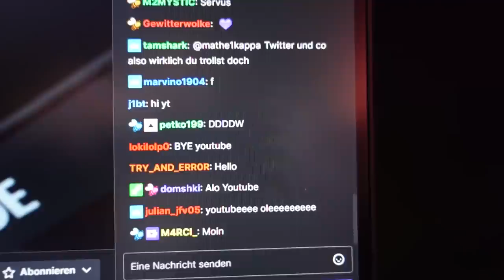IN POLEN MIT NOVA | VLOG 84